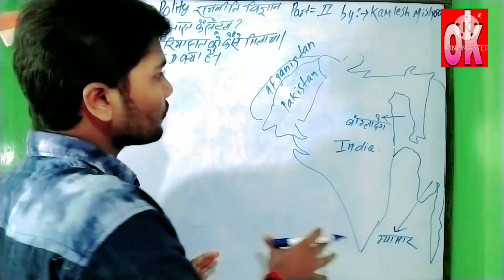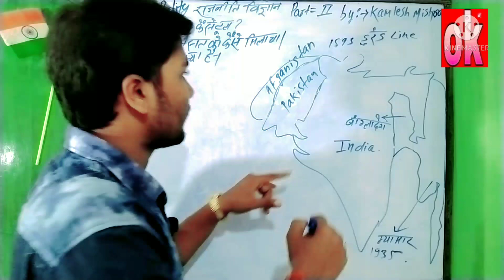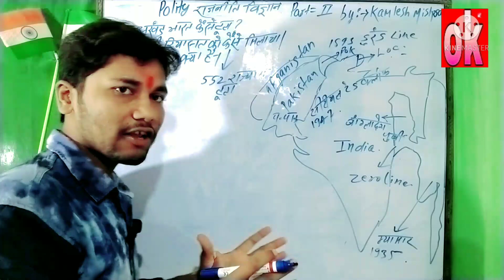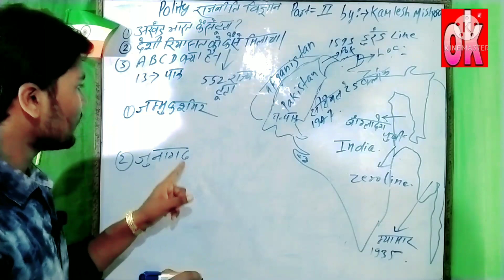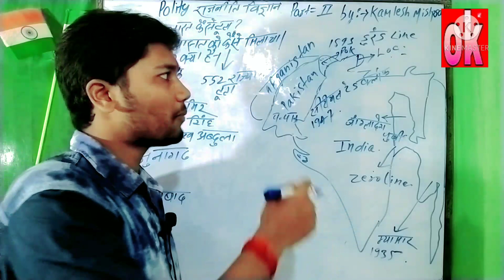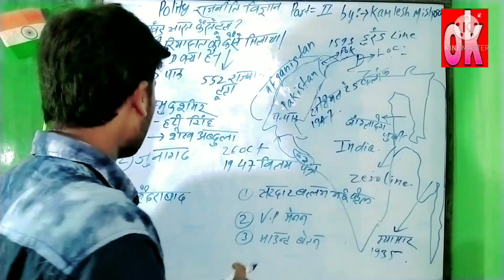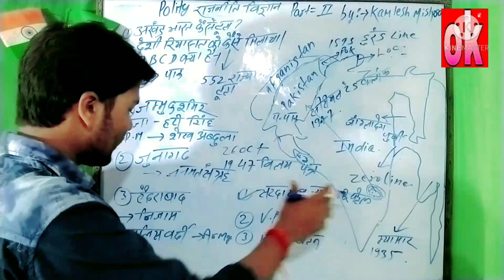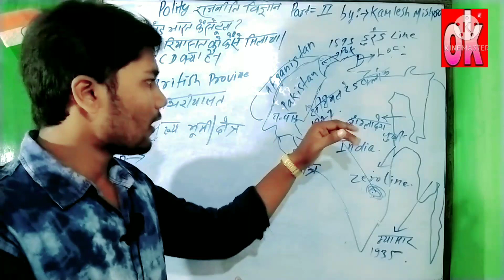अखंड भारत कैसे टूटा / देसी रियासत को कैसे भारत में मिलाया गया polity by kamlesh mishra 👇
जय हिंद दोस्तों आज हम लोग जानेंगे अखंड भारत कैसे टूटा एवं देसी रियासत को भारत में कैसे मिलाया गया
552 देशी रियासत को भारत में कैसे मिलाए गया यह काम माउंटबेटन वी पी मेनन एवं सरदार वल्लभभाई पटेल का था । आगे हमारे वीडियो में बने रहे क्योंकि यहां पर आपको सभी प्रकार की जानकारी मिलेगी और यहां पर सभी सब्जेक्ट पढाए जाएंगे । ।

akhand Bharat kise kahate Hain
desi riyasat kya hai
polity by Kamlesh Mishra
 anuchchhed kise kahate Hain